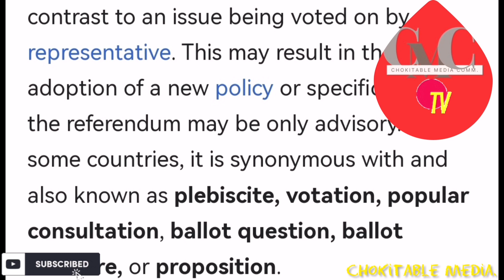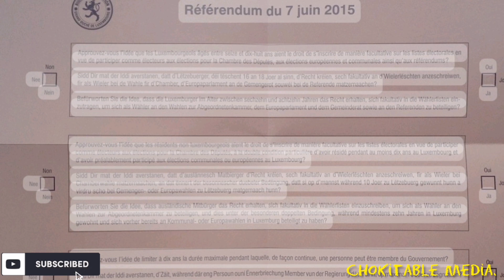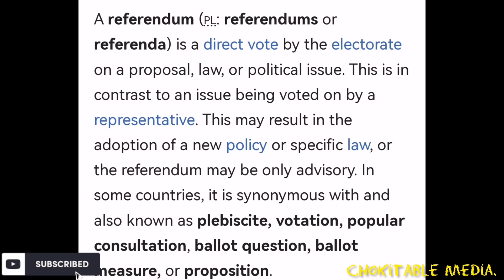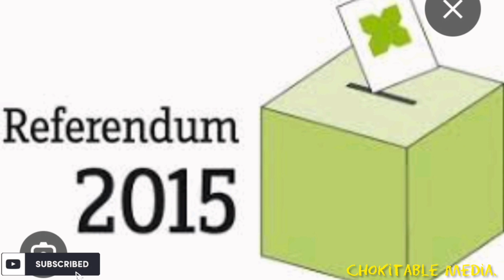Foreigners Cannot Vote in General Election in Luxembourg Why? | 2015 Referendum | 2023 Gen Election.